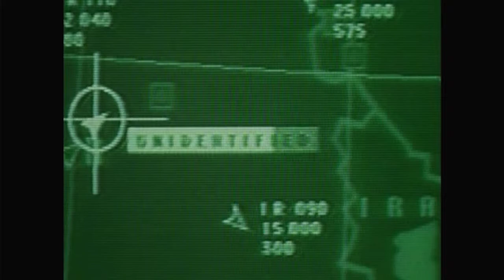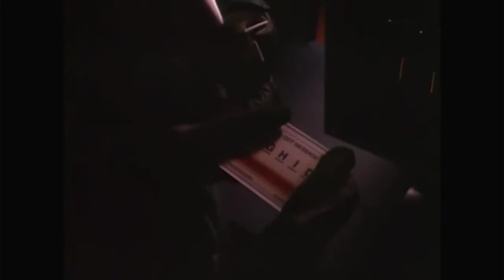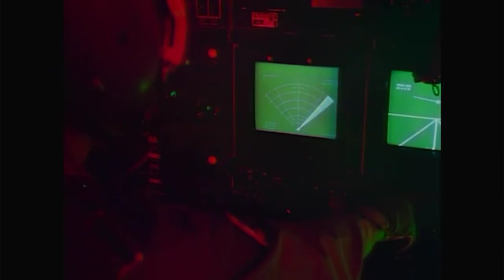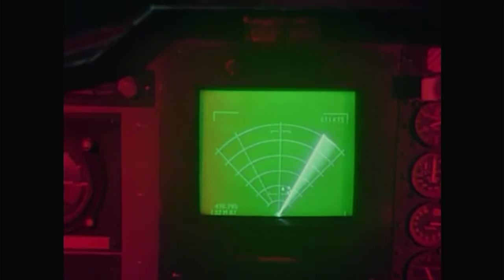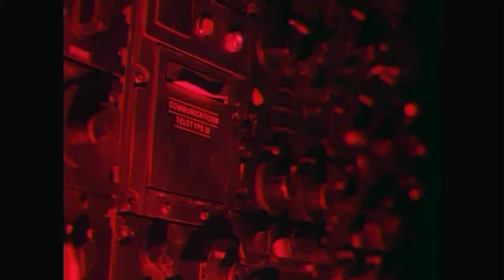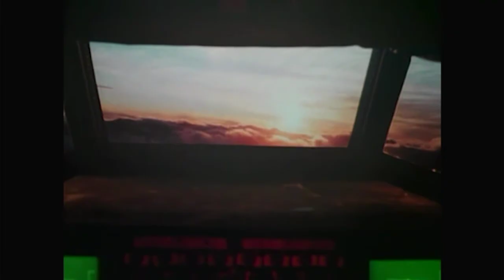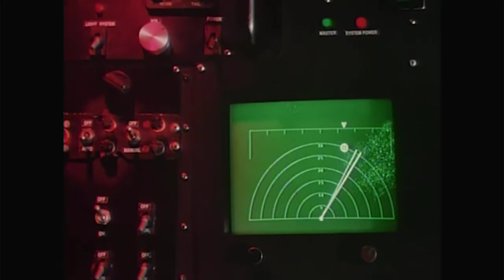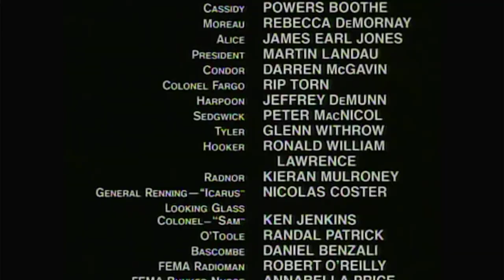By Dawn's Early Light (1990) WW3 Powers Boothe, Rebecca De Mornay, James Earl Jones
Watch this next! By Dawn's Early Light (1990) WWIII HBO HD Powers Boothe, Rebecca De Mornay. James Earl Jones
Made For Cable TV by HBO WW3 WWIII